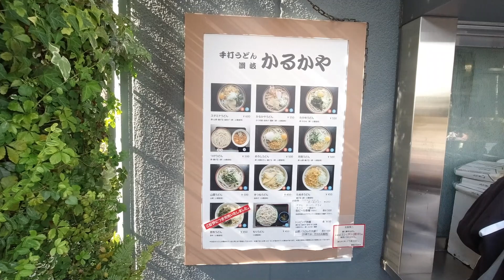【ちょっとグルメ】青空の下で食べるうどんはなかなか美味しいですよ😋 かるかや【夫婦二人で】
池袋西武の地下で手打ちうどんそばを販売しているかるかや。池袋西武の屋上に行くと、その打ち立てうどんを堪能することができるんですよ。

私の動画では下記のサイトの楽曲を利用してます。
台湾観光局　The Heart of Asia